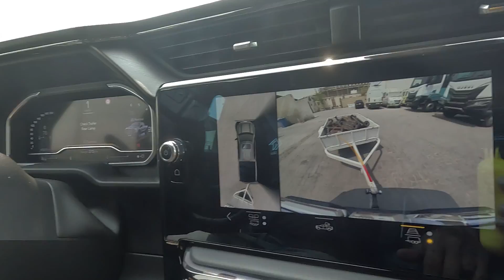Mga kaganapan sa trabaho namin dito sa abroad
buhayofw yachtlife store / Bodiga dito namin dina dala mga ibang gamit namin sa yate